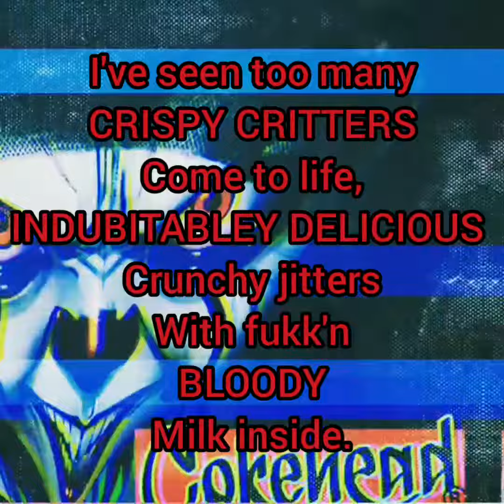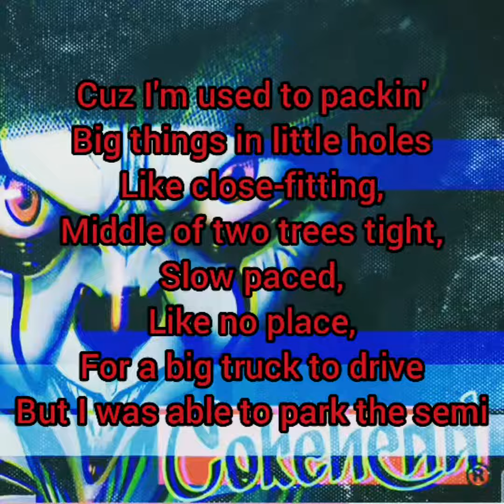Emmitt Owens, Cokehead - Dude (2021) ...Better Quality... Lyric Video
Everything is mine... blah, blah, blah ... from the beat to the voice to the art to the video to the instrumental. I own it all! 🤔 ...I produced this inside the dining room of the Quest-House, which is my home... lol